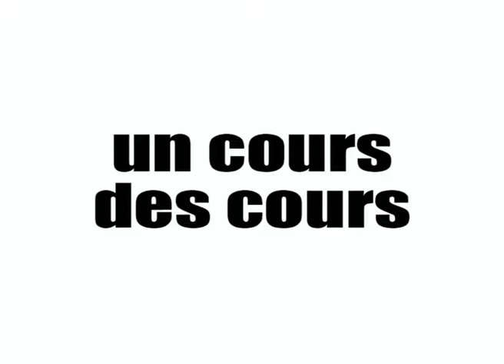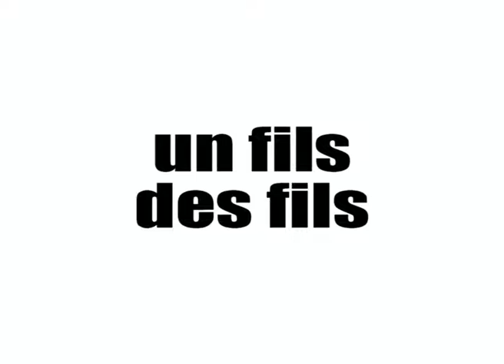[Learn French] # Le pluriel